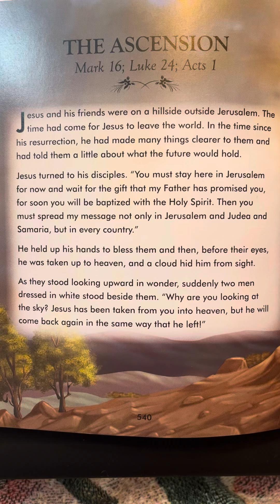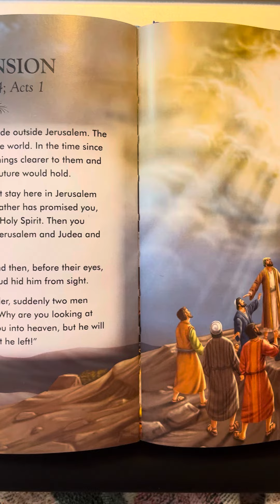Mark 16; Luke 24; Acts 1 - The Complete Illustrated Children’s Bible